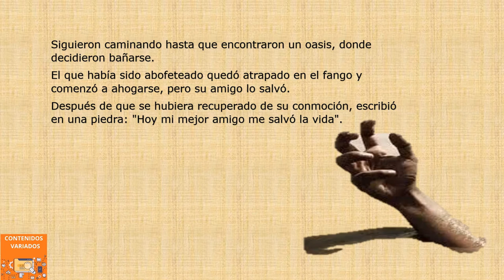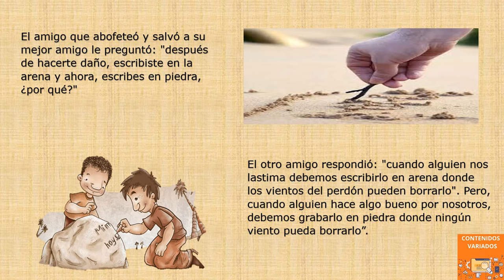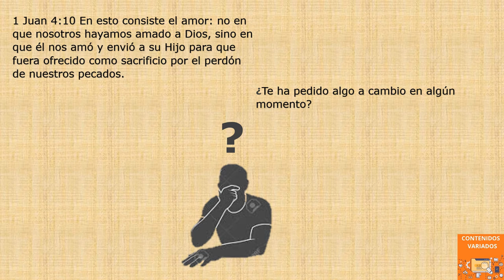Tu mejor amigo quiere salvarte la vida